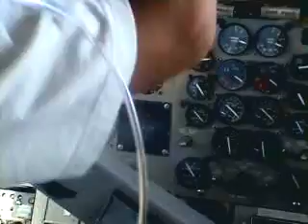EXTREME FLIGHT OVER CARTENZ SNOW PEAK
FLIGHT OVER CARTENZ SNOW PEAK WITH DHC-6-300 TWIN OTTER AT 20,500' CAPTAIN PINKY J FIRMANSYAH AIR REGIONAL BUSH PILOT OF PAPUA INDONESIA BUSH FLYING REMOTE EXTREME FLYING